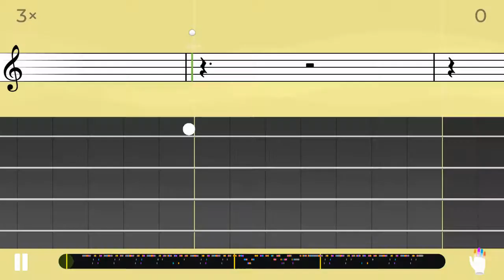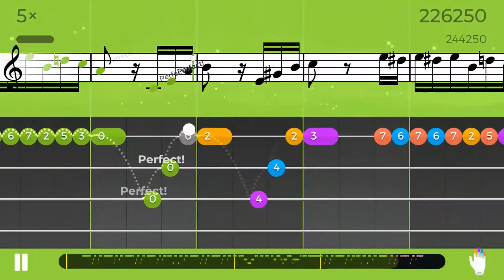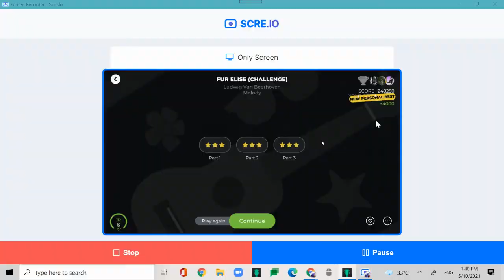"Fur Elise" Yousician Ukulele Level 8 Melody Gold Star Run